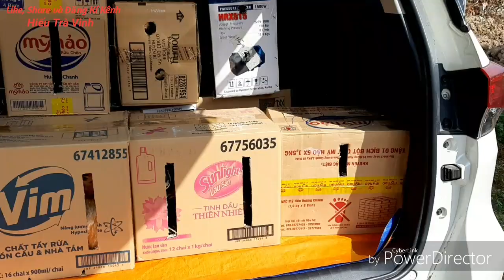Một số gà lên xe về nhà mới. Vô vô vô.....